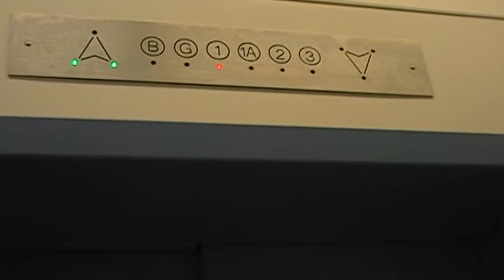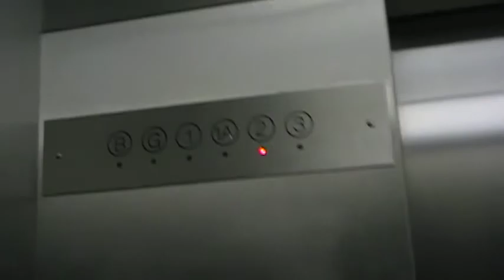UMass Isenberg School of Management.MOD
This bright elevator is in the southern, and newer section, of the Isenberg School. B G and 1 might open to the door i started from.  1A is how disabled people avoid the nearby steps.  I don't know about 2.  1A and 3 open on the right as you face the elevator.